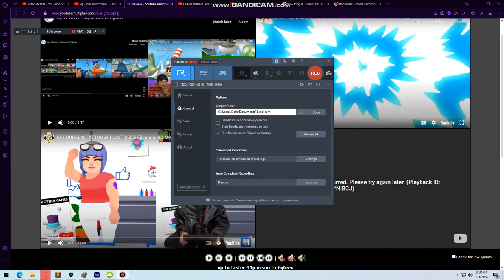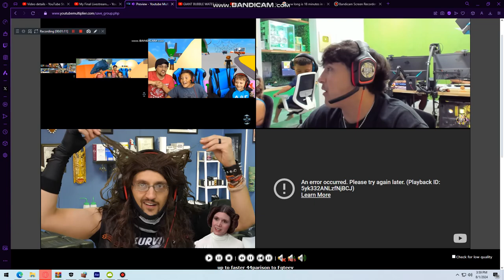up to faster 44parison to Fgteev